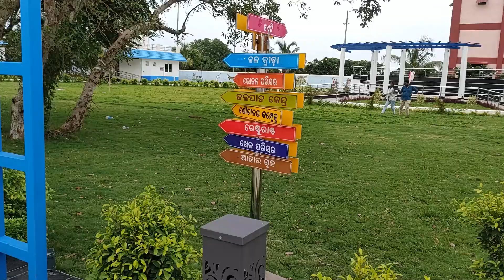New Cuttack Silver City Boating Club||Full View 😱😱Cuttack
Hii Everyone 🙏

New Cuttack Silver City Boating Club||Full View